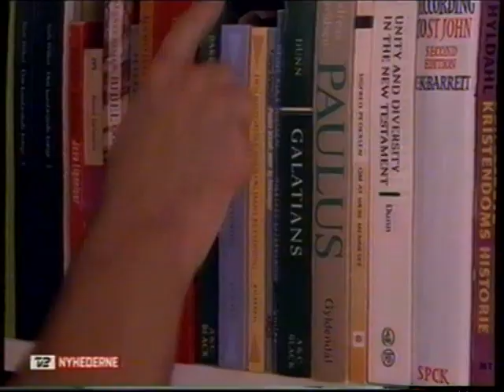Manu Sareen bliver minister